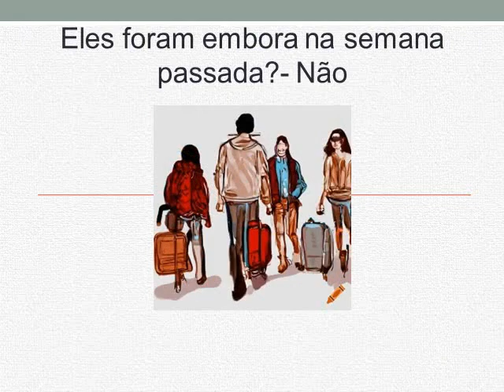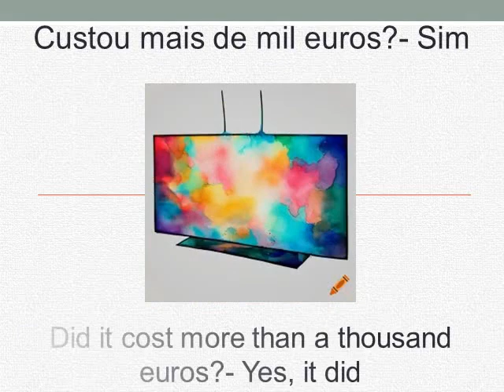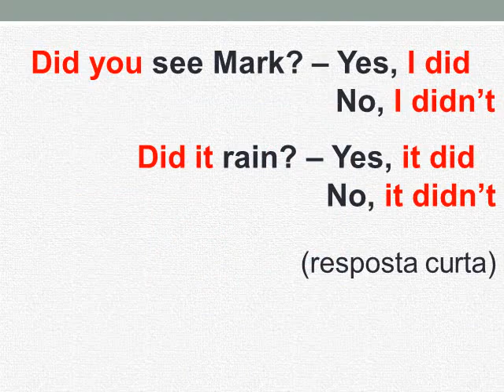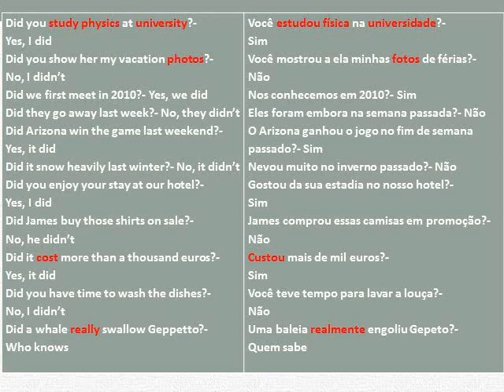Curso de inglês- Lição 58- Você estudou física na universidade?- Sim (PAST SIMPLE)